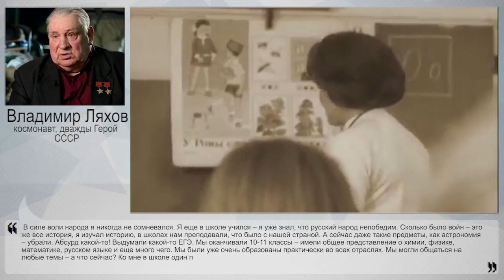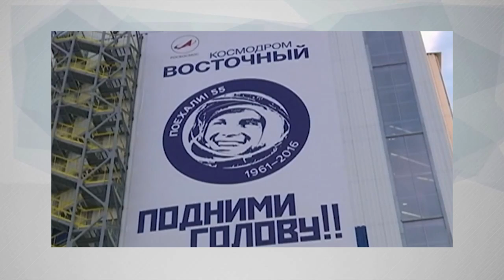Мы еще будем первыми в космосе!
12 апреля, в международный день космонавтики, в школах проводят тематические занятия, по телевизору показывает фильмы про космос, наша страна вспоминает, каким был первый человек в космосе. Но триумфы прошлого омрачаются картинами настоящего – космодром "Восточный" строится, но с постоянным воровством, космонавты летают, но космическая программа урезается. Где же наш современный космический проект? И будем ли мы снова первыми? На эти вопросы НаканунеТВ искало ответы вместе с космонавтом, дважды Героем Советского Союза, Владимиром Афанасьевичем Ляховым. Он рассказал нам, каким был космический проект СССР.